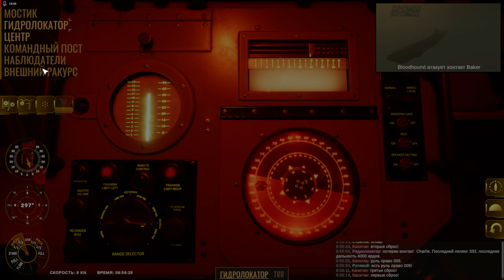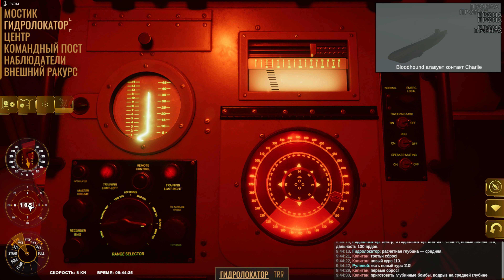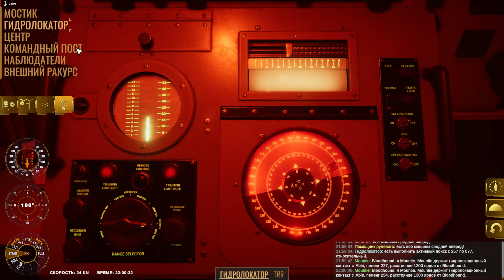Destroyer The U-Boat Hunter - Новое обновление 1.0.7 - Продолжение службы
Вы увидите интереснейший бой , где было мной уничтожено 4 подводных лодок!
Посмотрите и набирайтесь опыта в бою с ними!
Прошу прощения за косяк с видео - видимо YouTube закосячил , когда переделывал видео в 4К :(
И самое интересное- он начал косячить на половине боя! Но потом всё- ок! Скажи спасибо YouTube за такой косяк 😡
Поддержите меня -инвалида с проблемами сердца и злокачественной опухали " Мезотелиома " в брюшной полости.
Я не прошу! Я пишу - это не хотя...не когда не перед кем не унижался,за свою жизнь!!
Это если , Вы сами этоо желаете! Я не прошу! И уж тем более не умоляю!
Сбербанк - 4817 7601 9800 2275